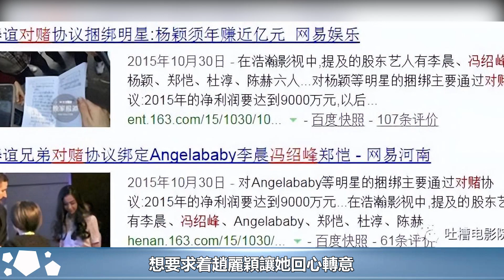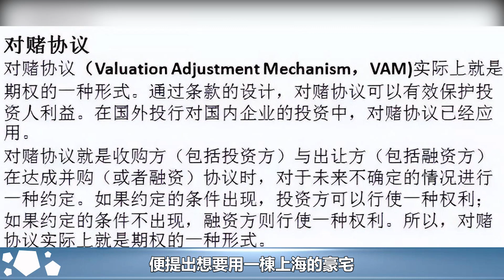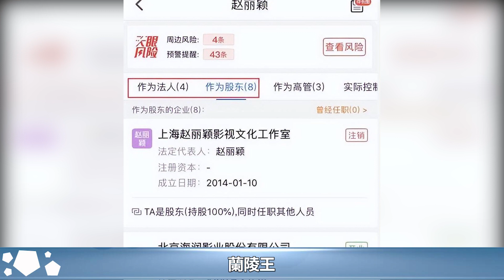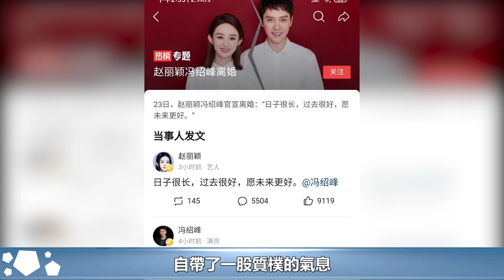趙麗穎和馮紹峰復婚？傳聞引發熱議，趙麗穎一招佔據主導權︱楚喬傳︱趙麗穎︱與鳳行︱林更新︱馮紹峰#魔幻劇情社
趙麗穎和馮紹峰復婚？傳聞引發熱議，趙麗穎一招佔據主導權